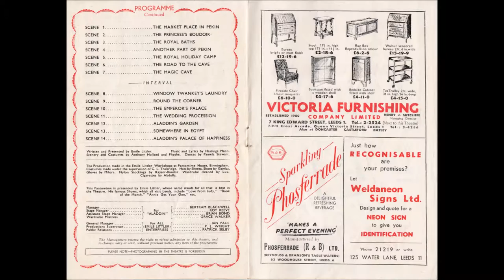Jimmy Clitheroe. "Aladdin". 1960 Theatre Programme